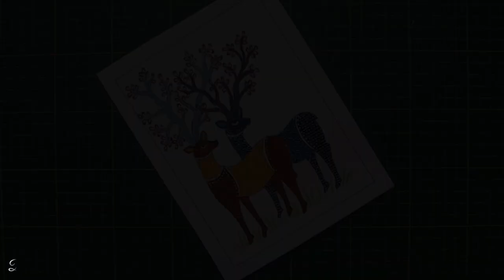Gond Art/ How to draw Gond Art Deer/ Indian Folk Art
Hi friends.. In this video you will find how to make beautiful Gond art painting deer using poster colors and black marker in easy steps.

Poster Colors

Water Colors

Water Color pencils

Acrylic Colors

Black marker

Dual Tip Pen